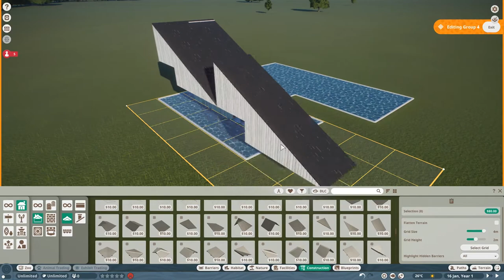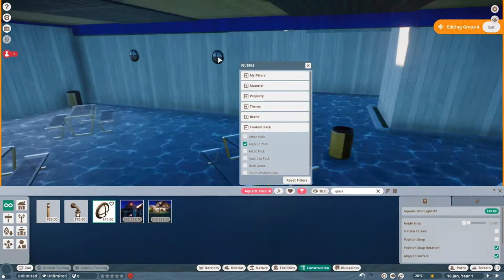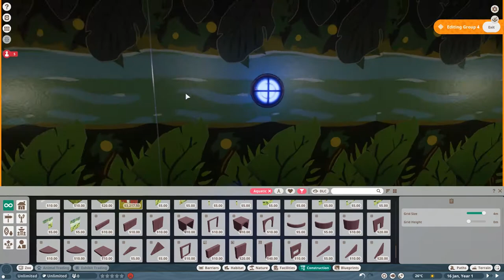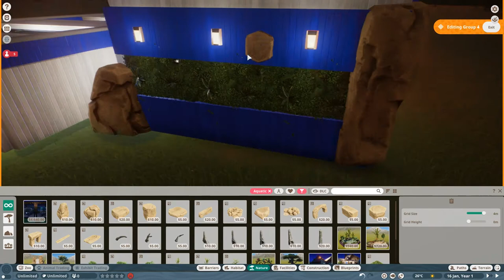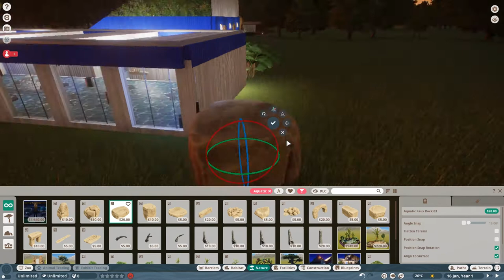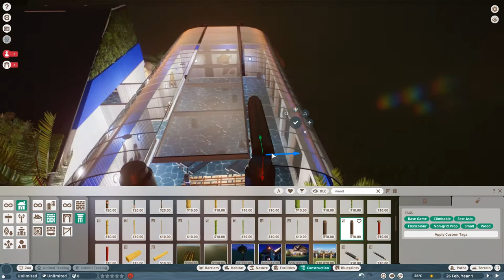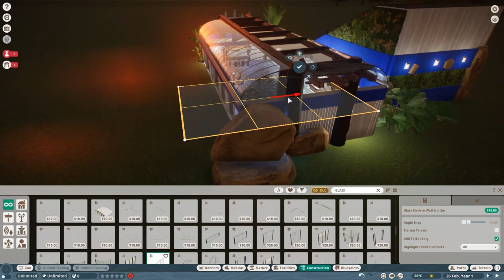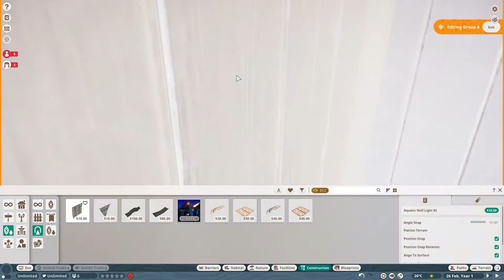Otter Bar| Planet Zoo Speedbuild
I have not really build anything yet with the aquatic theme so i gave it a try.
Its a bar and restaurant with a toilet and indoor sitting area. Maybe i will use it for a zoo in the future.

0:00 Intro
00:15 Speedbuild
14:20 Cinematics